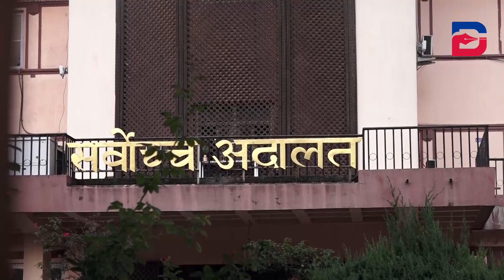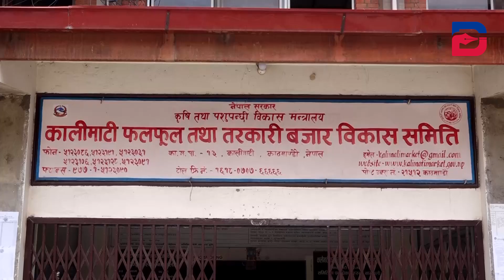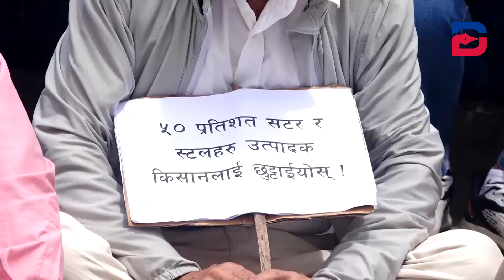कोशी प्रदेश सरकारका मुख्यमन्त्री उद्धव थापाको नियुक्ति बदर,सभामुखको हस्ताक्षरलाई त्रुटीपूर्ण